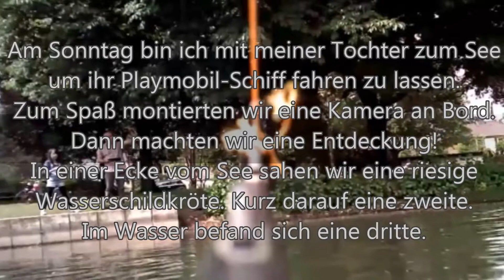Kopie von Riesen Schidkröte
Am Sonntag bin ich mit meiner Tochter zum See
um ihr Playmobil-Schiff fahren zu lassen.
Zum Spaß montierten wir eine Kamera an Bord.
Dann machten wir eine Entdeckung!
In einer Ecke vom See sahen wir eine riesige
Wasserschildkröte. Kurz darauf eine zweite.
Im Wasser befand sich eine dritte.